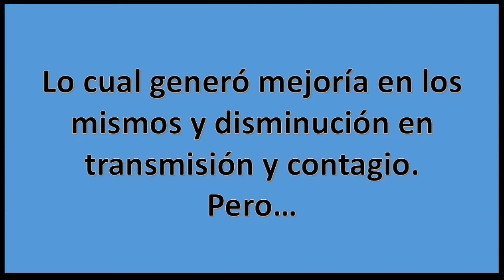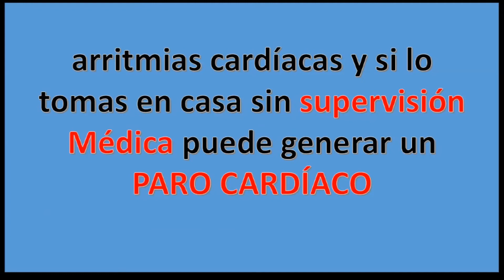COMBINAR ESTOS MEDICAMENTOS ANTICORONAVIRUS PUEDE SER PELIGROSO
En una reconocida clínica de la ciudad de Cali Colombia ya han tenido resultados positivos en personas enfermas por coronavirus pero la combinación de estos medicamentos pueden causar efectos de riesgo si se realizan SIN SUPERVISIÓN MÉDICA.